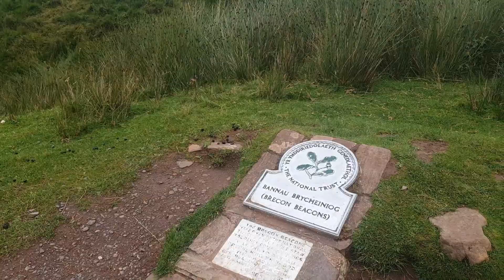Wales, Pen Y Fan (Brecon Beacons) highest peak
Pen y Fan is the highest peak (886 meters)in South Wales, situated in the Brecon Beacons National Park.
Walking was fun, however it was windy and a bit chilly. But we completed it together as a family ;)